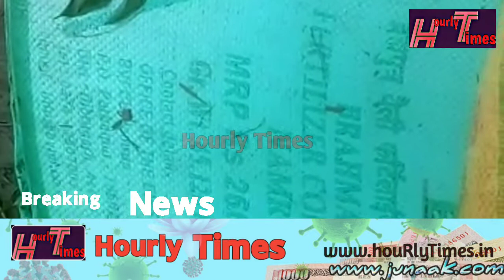দেৰগাঁওত ইউৰিয়া কেলেংকাৰী